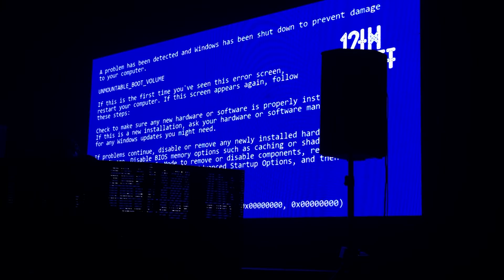Slaughter Them All, 1 On 1, Send It + more - 12th Planet (Swamplex Tour Asheville, NC - 1/25/19)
Filmed with an iPhone 8+ at The Orange Peel in Asheville, NC on January 25, 2019

To watch new shows, navigate my channel using the "Playlist" tab! Each complete show is organized into it's own playlist (while the leftovers are in "Odds & Ends" playlists by year)